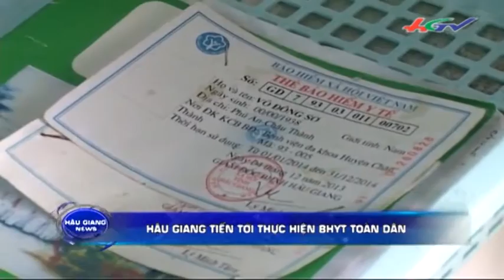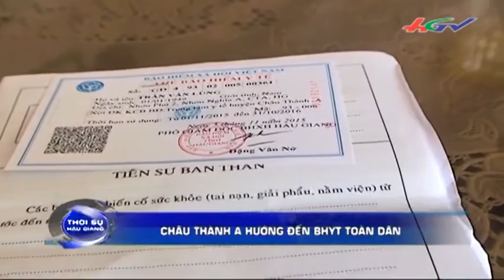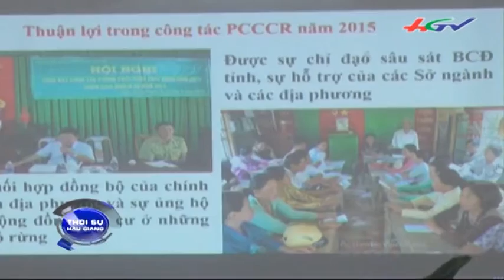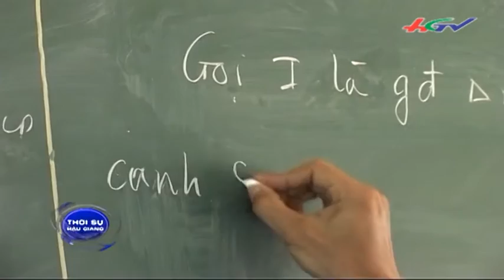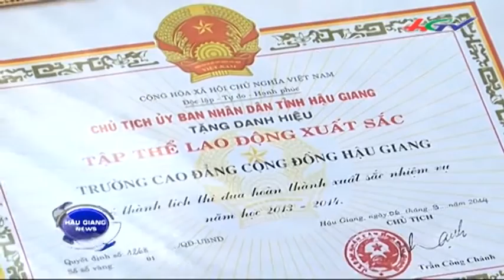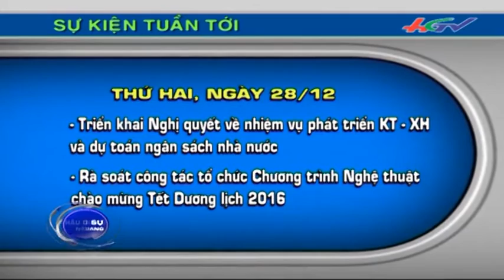Thời sự Hậu Giang 27/12/2015 | HGTV